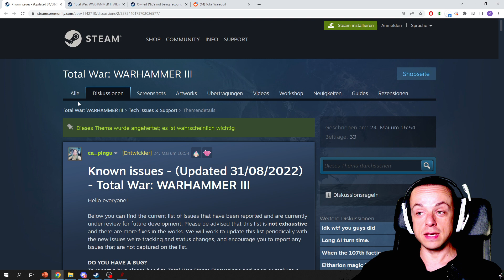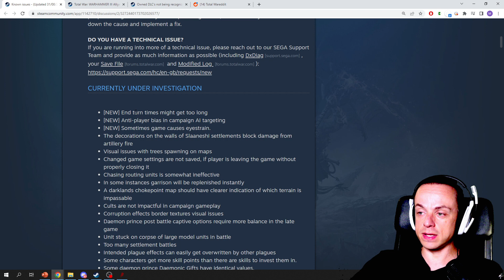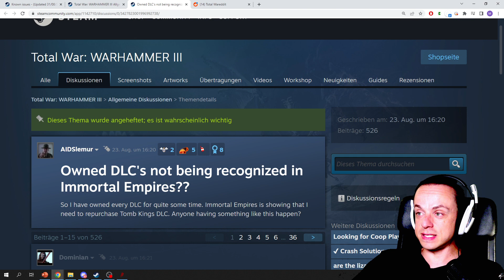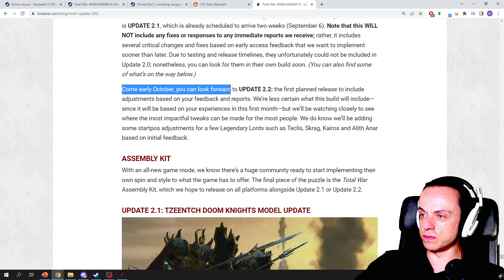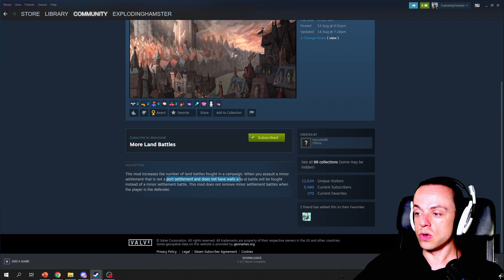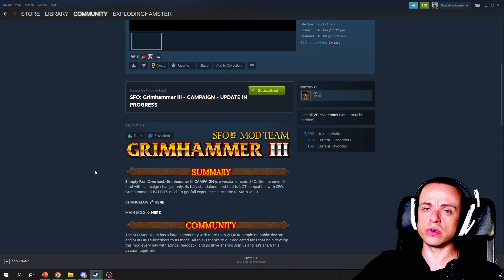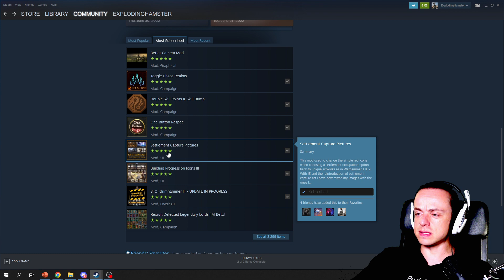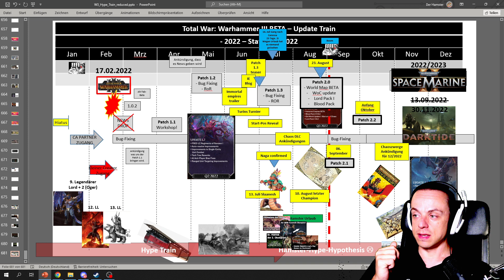Bekannte Probleme & Hype-Train Reaktivierung! - Mods auch! Total War: Warhammer 3 News